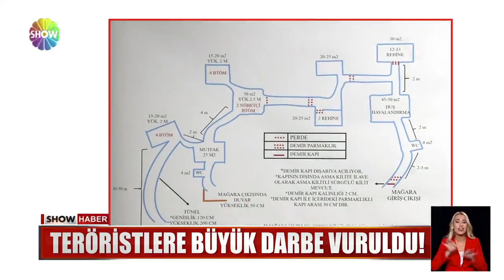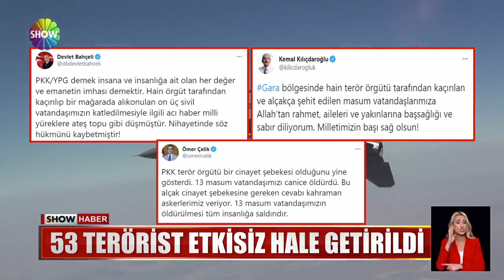Hainler 13 vatandaşımızı şehit etti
ELİ KANLI ÖRGÜTÜN GARA BÖLGESİNDEKİ İNLERİNE GİRİLDİ, 3'Ü SÖZDE ÜST DÜZEY YÖNETİCİ OLMAK ÜZERE TOPLAM 53 TERÖRİST ETKİSİZ HALE GETİRİLDİ. HAİNLERİN SON KALLEŞLİĞİ İSE ZORLA ALIKOYDUKLARI SİLAHSIZ, SAVUNMASIZ 13 VATANDAŞIMIZI ŞEHİT ETMEK OLDU.